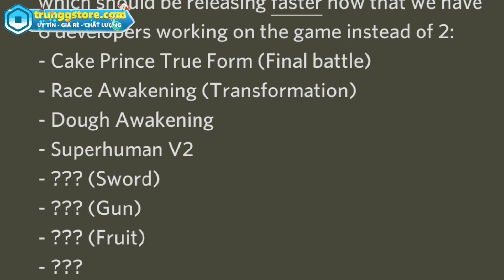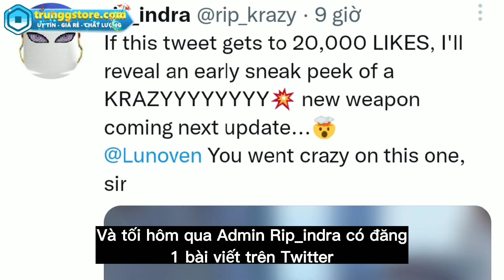Xuất Hiện Sword Mới: Saber V3 Hay Song Kiếm Oden? | Blox Fruits Roblox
Game: Roblox Blox Fruits Update